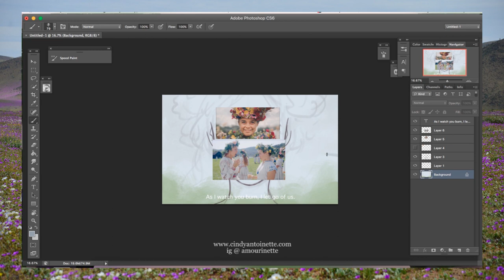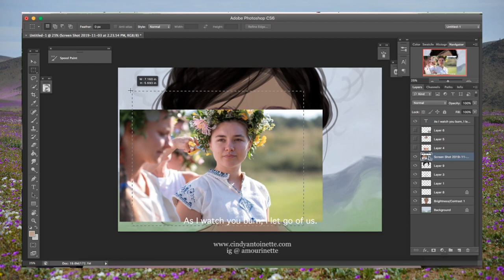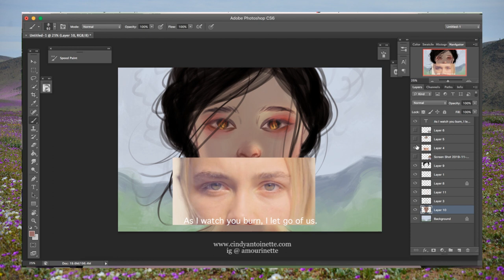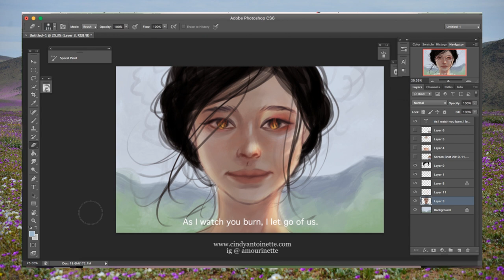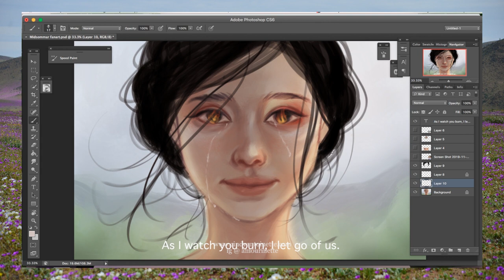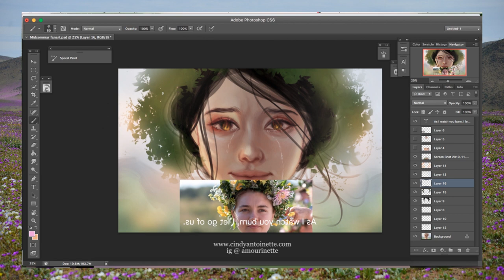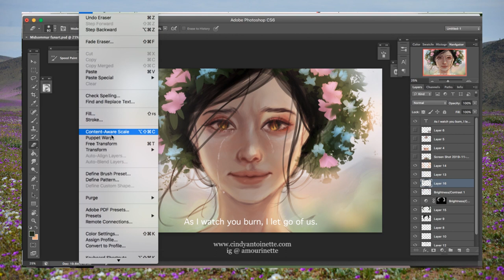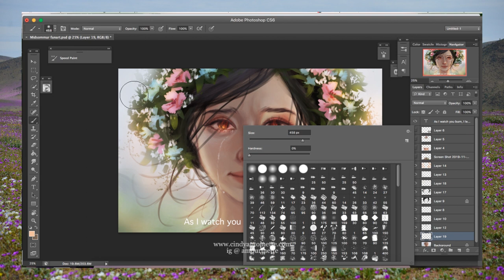🌿MIDSOMMAR Art🌿 Mental Health & Relationships (let's paint + chat!)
🌙 Come check out some fun-inspiring and creative videos I've created! 🌙

🌟 For more info about my art and project! 🌟

◢ Background photo is a free royalty picture from Pixabay